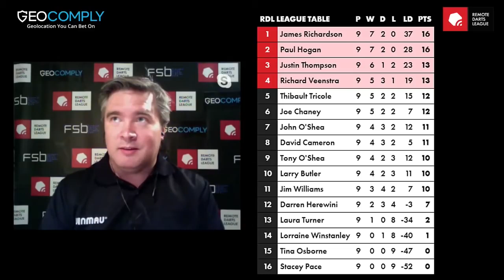RELAY | Lorraine Winstanley vs John O'Shea 🎯 Remote Darts League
season 2 - Remote Darts League 2020

Round 2: the GeoComply Remote Darts League
Monday May 18 th sees the start of the second Remote Darts League, a tournament which is both bigger and bolder. The field has increased to 16 players consisting of the 4 finalists from RDL1, 4 top ranked ladies and 8 men from around the world. 10 countries are represented across three continents: Australia, Europe and North America.

“It’s certainly ambitious,” says Kevin Dale from host organisation Farawaysports. “RDL1 was a challenge, but through the platform supplier FSB we were able to establish a unique live contest complete with data feeds, odds feeds, video feeds, Youtube channels and widespread bookmaker distribution across Europe. This time round, we’re going global.”

RDL are also proud to welcome GeoComply, as their title sponsor. Since launching in 2011, GeoComply has become the North American iGaming industry’s trusted solution for reliable, secure and accurate geolocation services. This North American theme also extends to players and distribution too.

“It’s great to see four top North American darts players including Larry Butler, Stacey Pace, Joe Chaney and David Cameron in the new GeoComply Remote Darts League,” says David Briggs, CEO of GeoComply. “With league approval from regulators in New Jersey and Pennsylvania, the 120+ matches will be traded across a range of US sportsbooks.”

Whilst the world of sport is making a tentative return to the pitches and courts, stadiums will be empty. Meanwhile, travel restrictions will make international events even more difficult. The GeoComply Remote Darts League is a fantastic advertisement for live international sport and with its growing acceptance, may run for some time yet – even beyond lockdown.